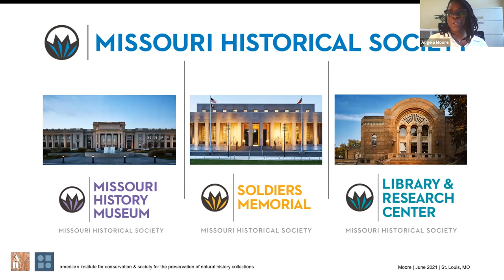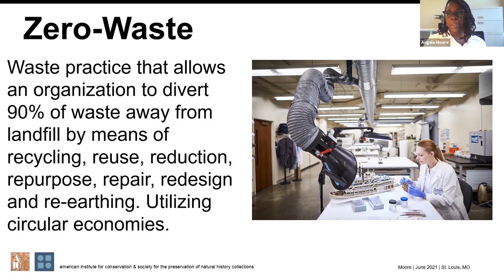Ask an Expert Q&A: Zero Waste with Angela Moore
Angela Moore is the Sustainability Coordinator and serves as Project Manager for Missouri Historical Society's green building certifications. At the Missouri Historical Society, Moore oversees all sustainable operations across the institution which include, Missouri History Museum, Library & Research Center, and Soldiers Memorial Military Museum.  Sustainable operations include green building certifications such as LEED, TRUE and Green Dining Certification for the restaurant located at the Missouri History Museum, it also includes community and employee engagement centered around environmental sustainability practices within the St. Louis community.  The sustainability department consists of Moore and a sustainability intern, Victoria Coleman.  Coleman helps with employee and community engagement and Moore works solely on green building certifications. Angela is a leader in the field and has generously offered to field questions about the Zero Waste initiatives she's started.

One such initiative is the TRUE Zero-Waste project at Soldiers Memorial Military Museum. Soldiers Memorial Military Museum is the only museum in the United States and in the only building in the City of St. Louis to hold a TRUE zero-waste certification.  At the completion of a major renovation of Soldiers Memorial Military Museum, the Missouri Historical Society earned a LEED Gold certification for the environmental work that went into the renovation.  To further sustainable practices within daily operations of Soldiers, a TRUE zero-waste certification was introduced to lessen our impact on the environment due to waste practices.  Over the past two years, the sustainability department began to implement zero-waste practices, policies, and trainings to successfully achieve a zero-waste museum.